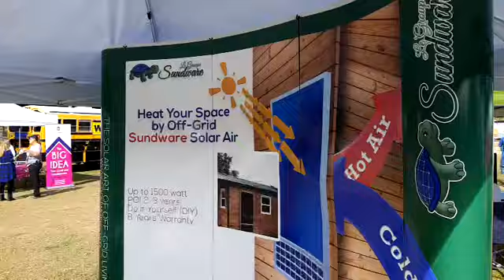Solar Air shining in St Augustin festival-USA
Sundware solar air- the SOL model full off-grid operation vs. the ECO model with 12 vdc.